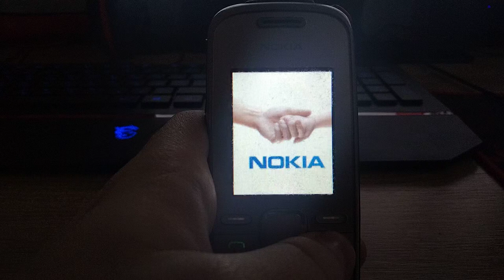Фокус с нокиа 1661-2 / Focus with nokia 1661-2